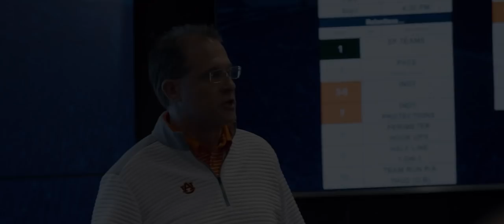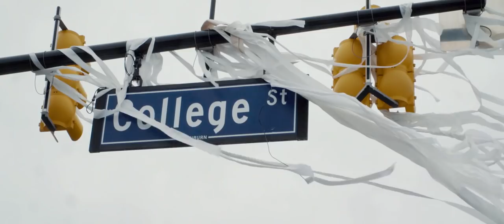"THE RIDE" Episode 1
The Ride is an experience that will take you behind the scenes of the Auburn football program this season. You will get to know the coaches and players both on and off the field. You will dive into their personal lives and understand that Auburn is about not only producing great football players but also great men. There’s nothing quite like putting the “AU” on your chest. Just ask the countless Auburn legends that came before this group. The Ride will give you a first-hand look at what it means to play football for the Tigers.